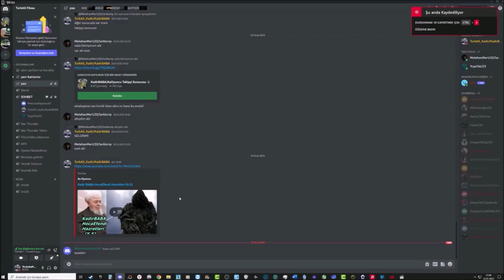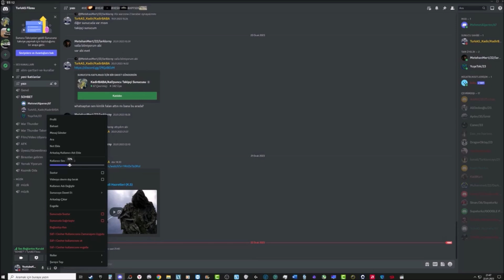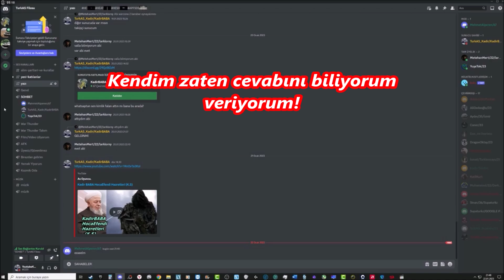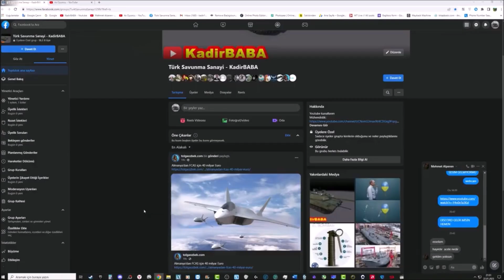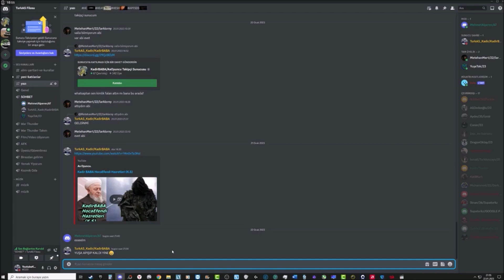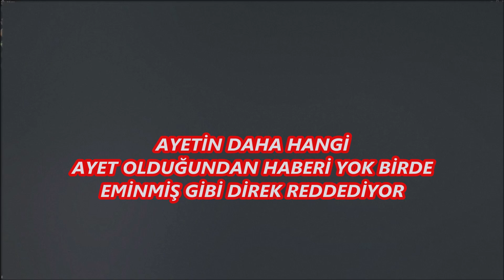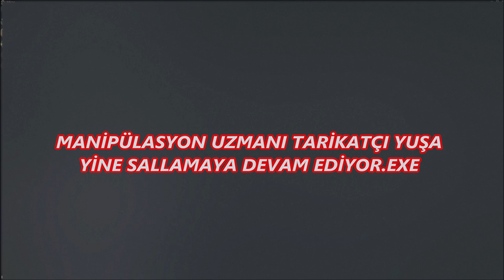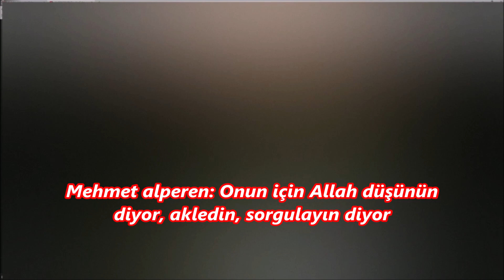MENZİL TARİKATÇISININ KURAN MÜSLÜMANI KARŞISINDA Kİ ZOR ANLARI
MEHMET ALPEREN VS İLAHİYATÇI TARİKATÇI